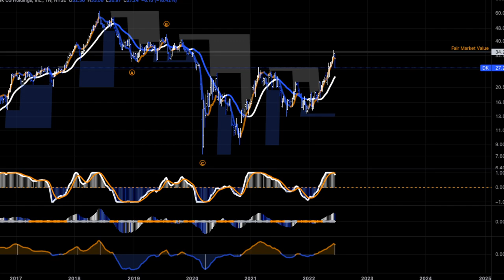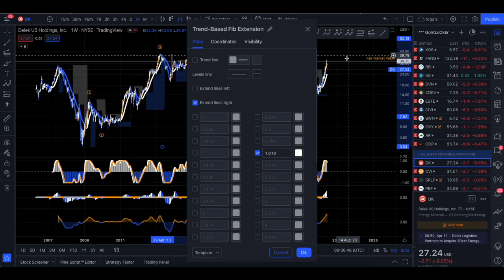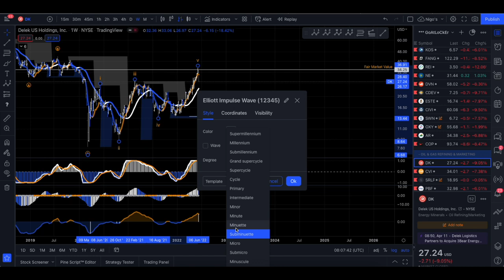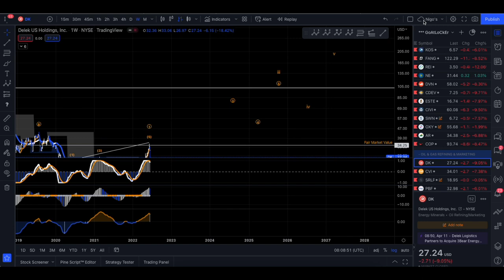Delek US Holdings Inc Registered Shs ($DK) Stock ~ Technical Review Only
Delek US Holdings, Inc. engages in the integrated downstream energy business in the United States. The company operates through three segments: Refining, Logistics, and Retail. The Refining segment processes crude oil and other feedstock for the manufacture of various grades of gasoline, diesel fuel, aviation fuel, asphalt, and other petroleum-based products that are distributed through owned and third-party product terminal. It owns and operates four independent refineries located in Tyler, Texas; El Dorado, Arkansas; Big Spring, Texas; and Krotz Springs, Louisiana, as well as three biodiesel facilities in Crossett, Arkansas, Cleburne, Texas, and New Albany. The Logistics segment gathers, transports, and stores crude oil, intermediate, and refined products; and markets, distributes, transports, and stores refined products for third parties. It owns or leases capacity on approximately 400 miles of crude oil transportation pipelines, approximately 450 miles of refined product pipelines, an approximately 900-mile crude oil gathering system, and associated crude oil storage tanks with an aggregate of approximately 10.2 million barrels of active shell capacity; and owns and operates ten light product distribution terminals, as well as markets light products using third-party terminals. The Retail segment owns and leases 248 convenience store sites located primarily in West Texas and New Mexico. Its convenience stores offer various grades of gasoline and diesel under the DK or Alon brand; and food products and service, tobacco products, non-alcoholic and alcoholic beverages, and general merchandise, as well as money orders to the public primarily under the 7-Eleven and DK or Alon brand names. It serves oil companies, independent refiners and marketers, jobbers, distributors, utility and transportation companies, the U.S. government, and independent retail fuel operators. Delek US Holdings, Inc. was founded in 2001 and is headquartered in Brentwood, Tennessee.